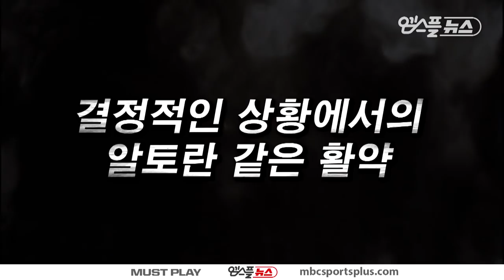Yoo Jaehak movie trailer 'illustrious house rebuild' | Phoebus vs Egis | 20171223 | 2017-18 KBL